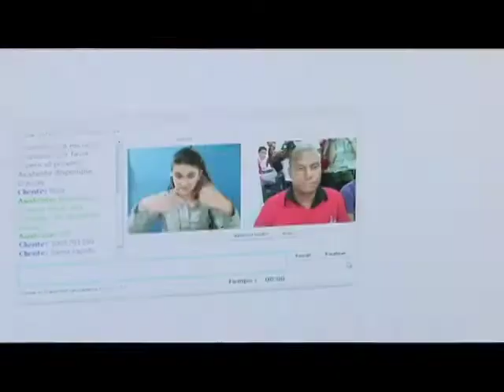Chocó Conectando Sentidos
Ministro TIC hizo entrega de la sala Conectando Sentidos, desde donde se fomenta la inclusión social y la equiparación de oportunidades de la población con discapacidad sensorial y múltiple, mediante el uso de tecnologías para acceder a la información y la comunicación.